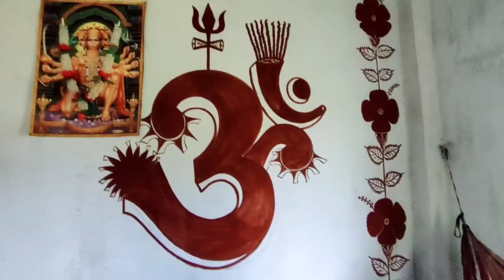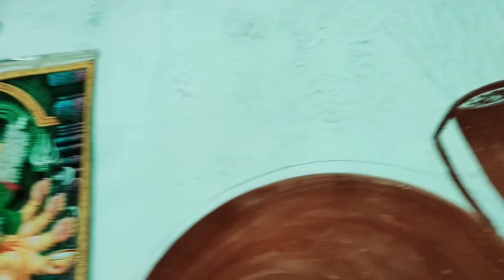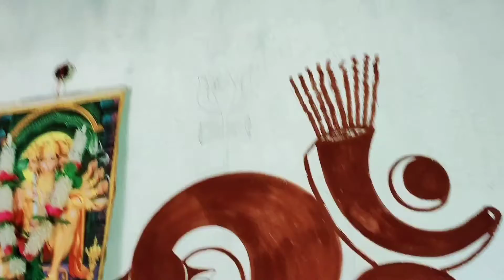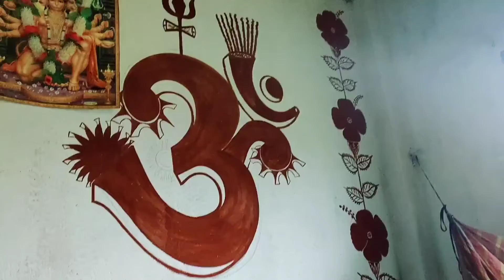🙊OMG Wall Panting এতসুন্দভাবে করলো বাবা👌👌👌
please তোমরা আমার পরিবারে ও  যোগদান করো আমাকে তোমরা সবাই সাপোর্ট করো আমাকে ইউটিউব পরিবারে তোমরা জায়গা দিও আমি অপেক্ষায় থাকবো আমার পাশে থেকো প্লিজ 🙏🙏🙏🙏🙏🙏🙏🙏🙏🙏🙏🙏🙏🙏🙏

                 ওয়াল পন্টিংটা এতসুন্দর হয়েছে অসাধারণ। এক কথায় অতুলনীয় দামরু আর ত্রিশূল আর ওম দারুন জাস্ট।

please support me all 🙏🙏🙏🙏🙏🙏🙏🙏🙏🙏🙏🙏🙏🙏🙏🙏🙏🙏🙏🙏